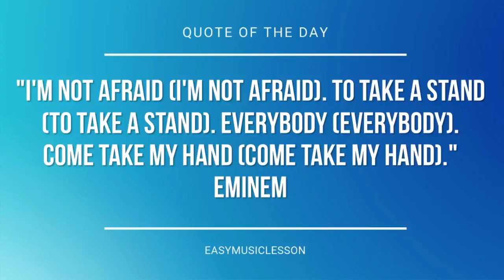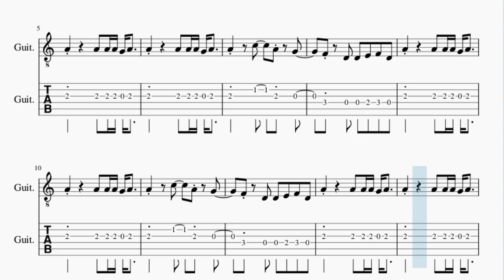Guitar Tab: How to play Epic Sax Guy by Sergey Stepanov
Here is a sheet music/tab video on the song Epic Sax Guy by Sergey Stepanov on the guitar. A guitar tab arrangement which is transposed to notes that are easily played by guitar, for the song Epic Sax Guy by Sergey Stepanov.

EasyMusicLesson2 teaches you to play the your favorite instrument, through well-arranged sheet music so that you too can learn how to play Epic Sax Guy by Sergey Stepanov on the guitar as fast as you can. A guitar tab with backing tracks to help your play the song better.

Chords of Guitar arrangement:
D Min   Bb Maj   F Maj   A Min   D Min   Bb Maj   F Maj   A Min
D Min   Bb Maj   F Maj   A Min   D Min   Bb Maj

Melody notes of Guitar:
F4   D4 D4 E4 F4 D4